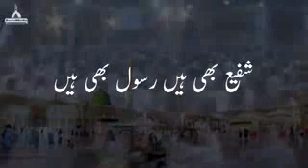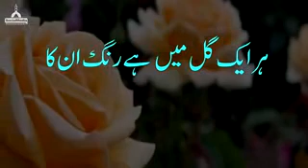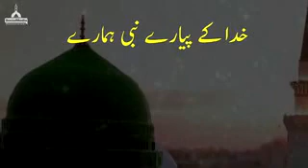Heart touching kalam | Khuda ke pyare Nabi Hamare | Asad Raza Attari